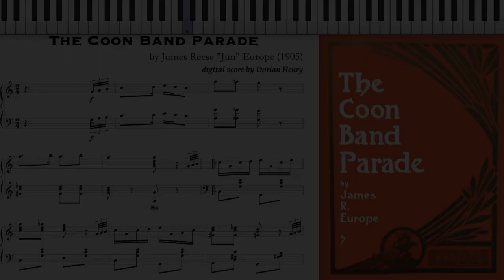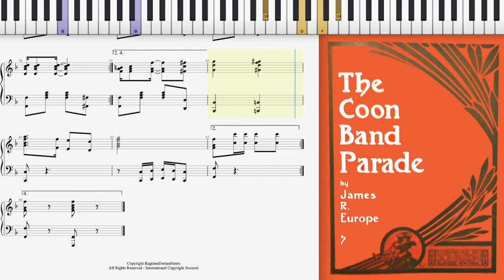Ragtime Band Parade by Jim Europe (1905, Ragtime piano)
The Coon Band Parade by James Reese "Jim" Europe 1905